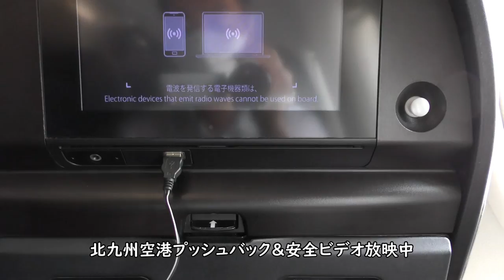【スターフライヤー】北九州空港プッシュバック／SFJ97北九州空港→那覇空港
2021年7月31日撮影、スターフライヤー97便北九州空港→那覇空港A320- 200(JA24MC)の後方右側普通席より撮影した北九州空港プッシュバック映像です。

【撮影機材】
Panasonic 4K VZX990M 64GB HC-VZX990M-W
4K ビデオカメラ VZX992M

Everyday Update!